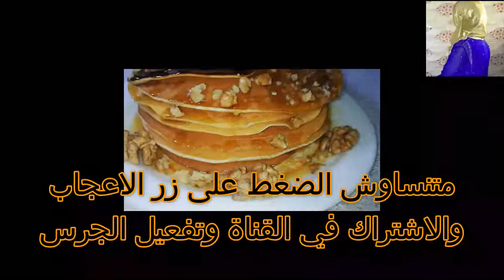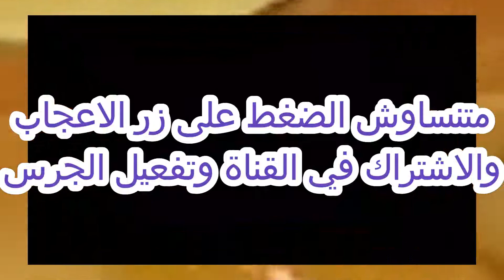بان كيك سريع 👌 ولذيذ 😋 و بمكونات بسيطة 😋😋😋😋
بان_كيك سريع لذيذ. بان كيك سريع 👌 ولذيذ 😋 و بمكونات بسيطة 😋😋😋